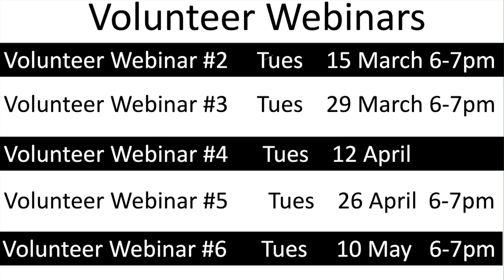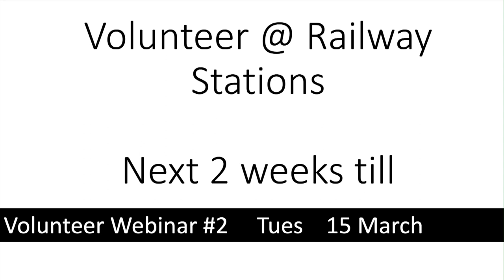Janine Kitson vLog #3 February 2022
Janine Kitson, independent candidate for Bradfield represents the community on the issues of Climate Change, Political Integrity and the ABC.